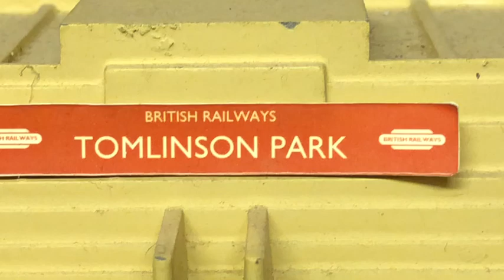The last run on Tomlinson Park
A house move means Tomlinson park as we know it will be no more, here we see line one and two have been lifted through the station and most of the locomotives and rolling stock have been packed away